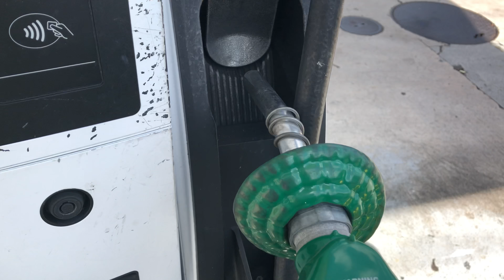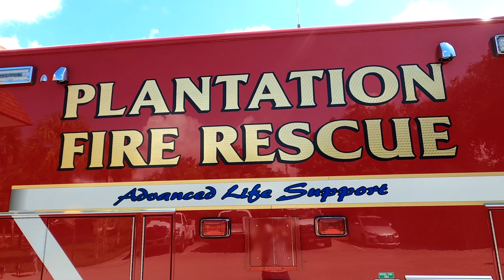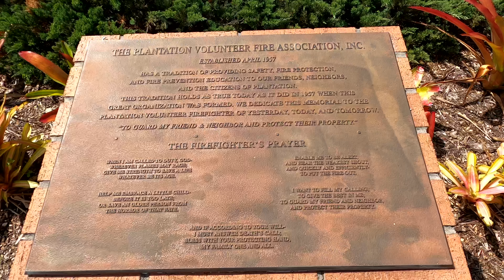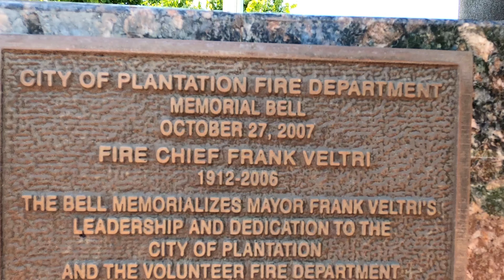Basenjis Exploring Plantation Florida!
Basenjis Zinga and Zulu got to explore Plantation, FL!  They visited City Hall, a Fire Station Memorial, and a really cool bridge that led to a park!

00:00 Let's Go!
00:45 Getting Gas
01:01 Plantation City Hall
02:28 Time for a Treat!
03:18 Plantation Fire Station and Memorial
04:26 911 Memorial
05:47 Time for a Drink!
06:18 A Squirrel !
06:58 The Bridge!
08:10 More Treats! We earned them!